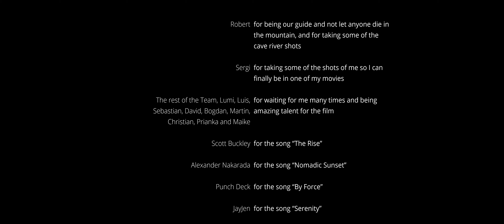Rinnenspitze Summit, Franz Senn Hütte, Tirol Austria Cinematic Climb 4K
When my colleagues told me they were climbing the Rinnenspitze, a 3003m mountain in the Alps my first idea was “I should take my fully rigged cinema camera and film it”, It has been without a doubt the most exhausting thing I’ve done in my whole life, I totally underestimate how difficult it would be, I trained for over a month but still after a couple of hours the 5Kg of my camera and gimbal setup felt like carrying an extra person, I struggled all the way to the top and more than once I thought about giving up.

But overall I’m more than happy with the result, I think some of the footage could have been more stable and I wish I could have taken more shots at the summit, but the last 100 meter were ridiculously difficult and dangerous.

I couldn’t have done it without the help of my team, especial tanks to our colleague and guide Robert who even though he has lost complete sense of what a normal person is capable of doing, kept encouraging to the top, and did let me die in the cliffs.

It took me more than 40 hrs to edit the almost 4 hrs of footage I took into 10 min, but I think I really captures the essence of the trip, I hope you enjoy it 

Filmed using a BMPCC4K with a Panasonic 14-140 mounted on a MozaAir-2
Edited and graded using DaVinci Resolve 16